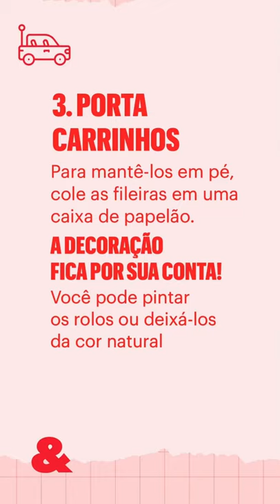Como reaproveitar o rolo de papel higiênico com ideias criativas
Sem desperdício! Sabe aquele rolo de papel higiênico que sempre vai para o lixo? Você pode reutilizá-lo de uma forma divertida! Além de transformá-lo em algo útil, as crianças vão amar por a mão na massa!
Acompanhe a Pais&Filhos no Instagram: @paisefilhosoficial